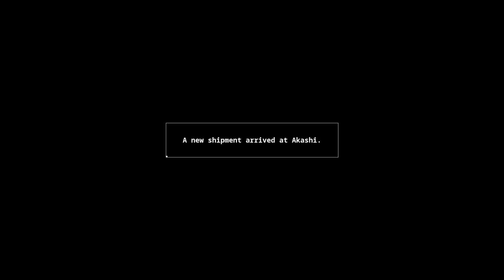Azur Lane Crosswave Part Four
this is the fourth video in my azur lane crosswave play through. I made a title mistake in sharefactory with this video and  numbered it as part 5 but it's not.
Made using SHAREFACTORY
Azur Lane belongs to Yostar
I make no profit from this video at all!
I own the game footage in this video!
i hope you enjoy!~Kinggodzilla16